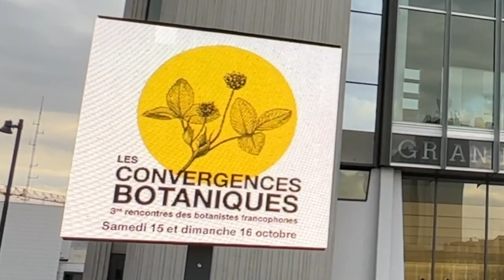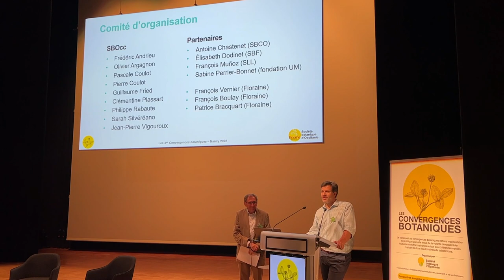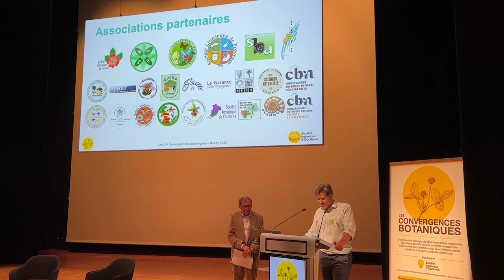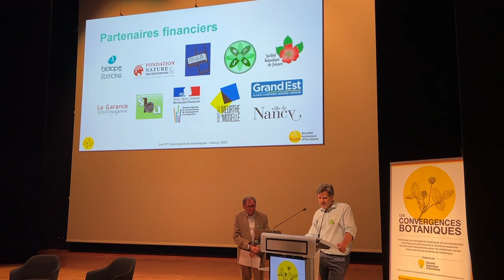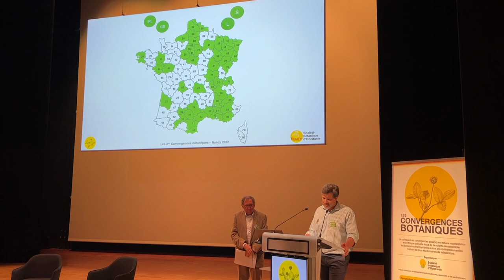Convergences botaniques 2022 - 1. Ouverture du colloque (Pierre Coulot & François Vernier)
Ouverture du colloque.
Par Pierre Coulot (président de la SBOcc) et François Vernier (président de Floraine).